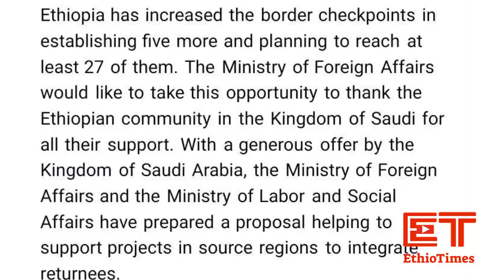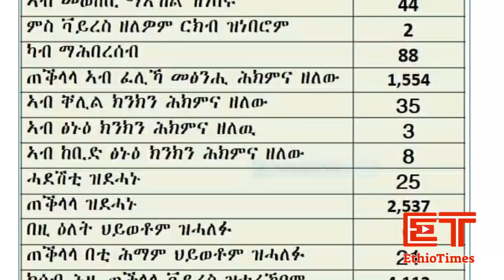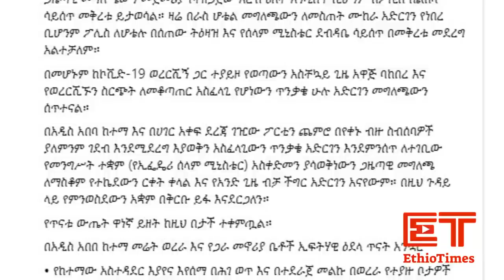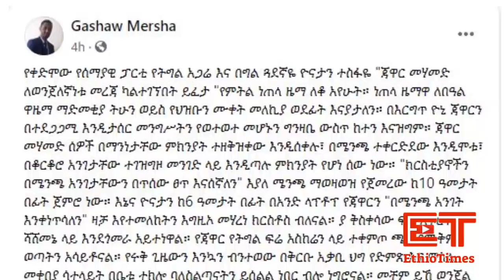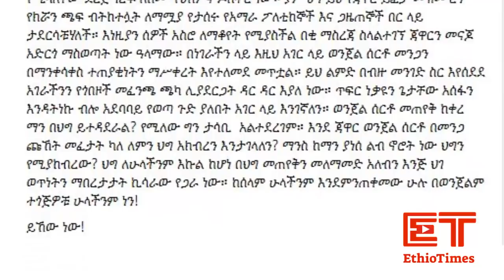Ethiopia: ሰበር ዜና - የኢትዮታይምስ የዕለቱ ዜና | Daily Ethiopian News | ሰበር መረጃ | Abiy | Jawar | Dawd